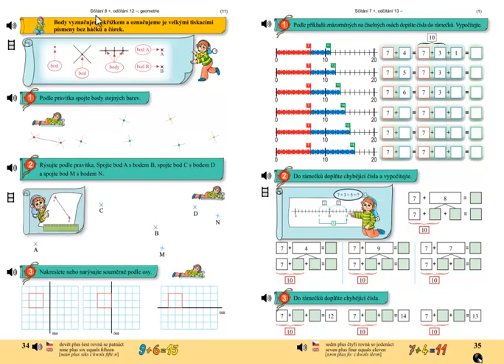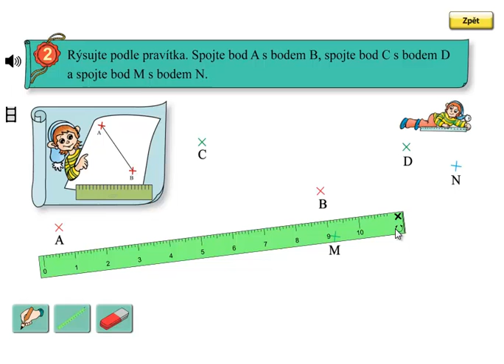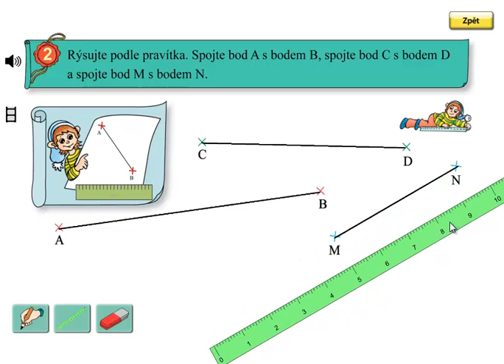Geometrie, bod; Matýskova matematika 4.díl, strana 34, cvičení 2